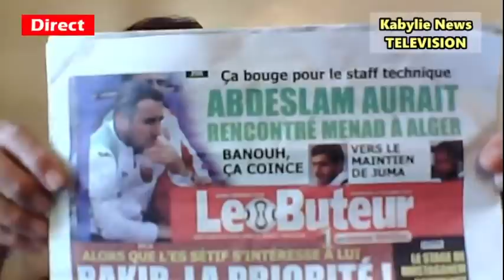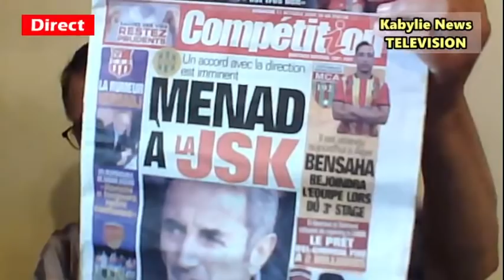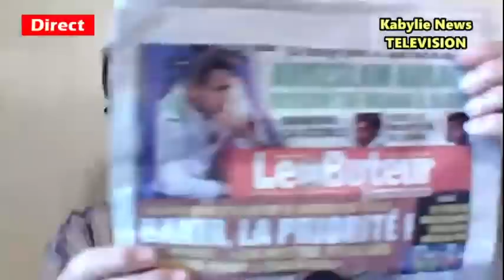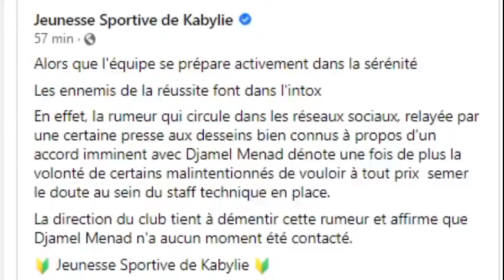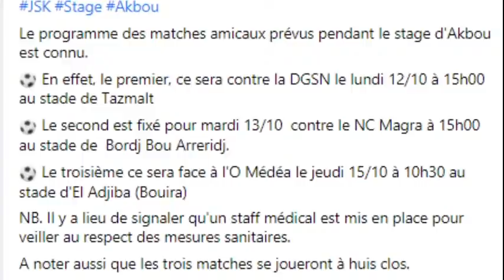Micro ouvert spécial dimanche matin: JSK, équipe nationale, mises au point diverses